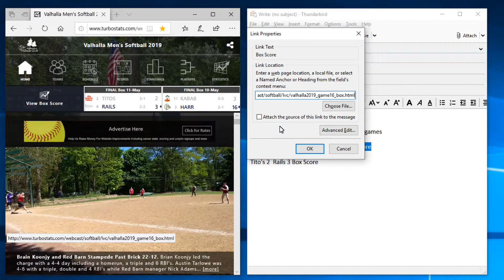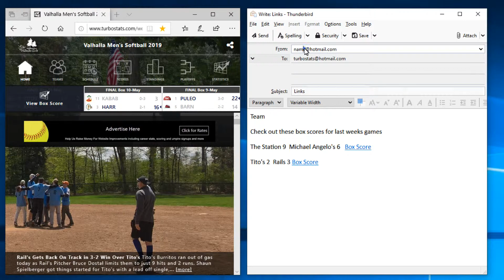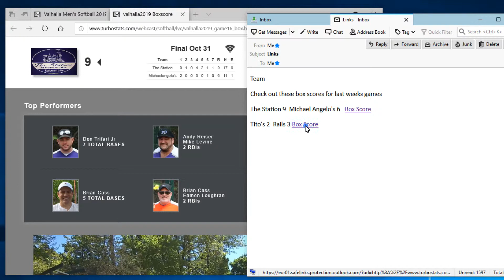Creating Links in Thunderbird Emails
This video demonstrates how to create html url page links in Thunderbird emails that don't show the full url in the email.